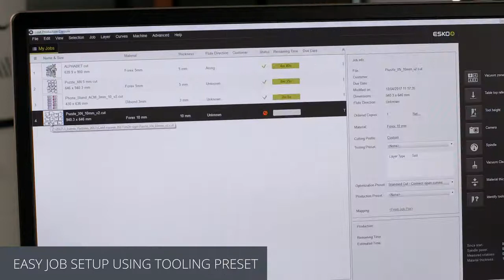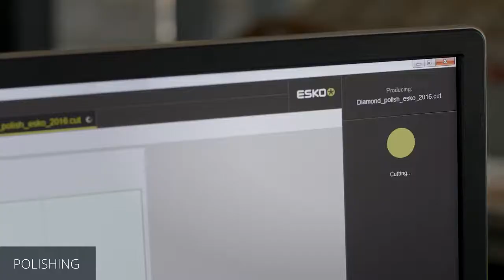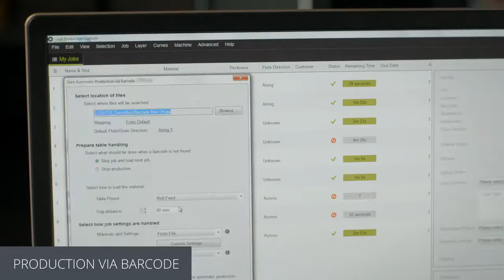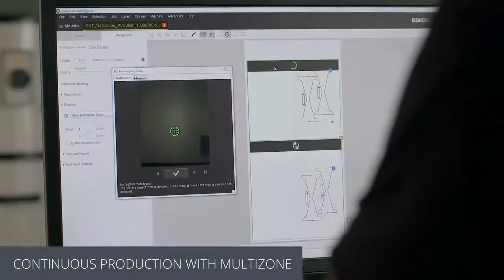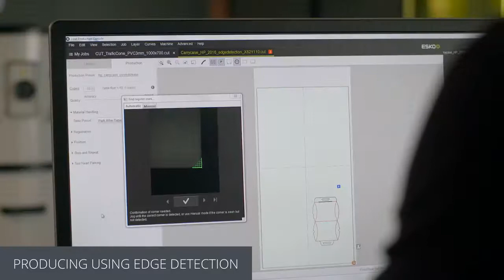Esko Produce Superior Signage with the Kongsberg X cutting table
In this video we will showcase producing signage and pop displays on a Kongsberg X cutting table.

The Kongsberg X cutting table is easily the most versatile digital finishing device on the market. The table evolves with the needs of your company and offers versatility for a wide range of cutting applications, whether your focus is 2D or 3D; packaging, signs or displays.

Applications:

- Milling PVC board (0:13​)
- Milling foamed PS board (0:55​)
- Milling aluminum composite material (1:22​)
- Engraving & polishing (2:09​)
- Milling aluminum (2:57​)
- Milling aluminum with lubricool (3:27​)
- Milling medium density fiberboard 18mm (3:54​)
- Milling plywood (4:24​)
- Adding braille to aluminum (5:05​)
- Producing with print registration and barcode (adhesive vinyl) (5:27​)
- Roll fed production: printed textile (6:19​)
- Roll fed production: printed pvc banner (7:07​)
- Producing POS displays (display board) (7:34​)
- Continuous production with multizone (foamed pvc board) (7:58​)
- Producing advertisement sign (corrugated plastic) (8:38​)
- Producing POP display (paper core board) (9:05​)
- Producing with edge detection (9:39​)

GSG Graphic Solutions Group combines the knowledge of several unique but integrated industries to provide supreme service and products. Whether you are a screen printer, sign company, digital print shop, embroider or hybrid, we have the products and expertise to serve you.

Stop on by!